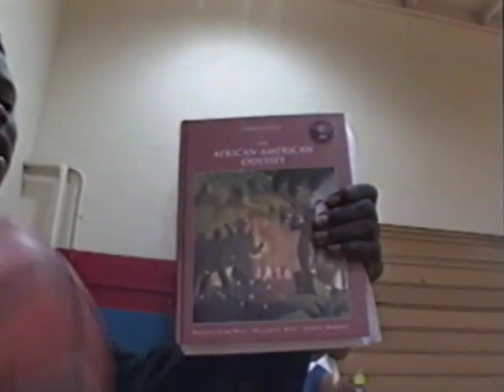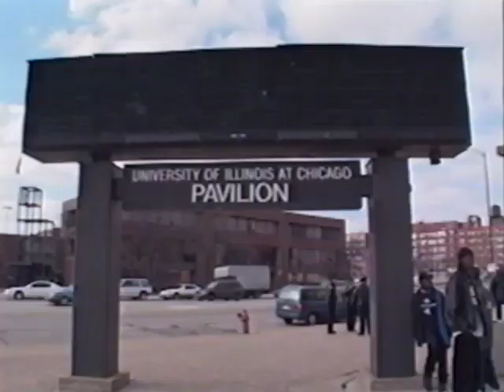Preps: Chicago Hoops: City League Final 4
Dunbar vs. Englewood
Dunbar vs. Crane